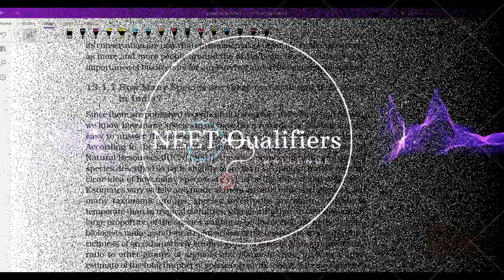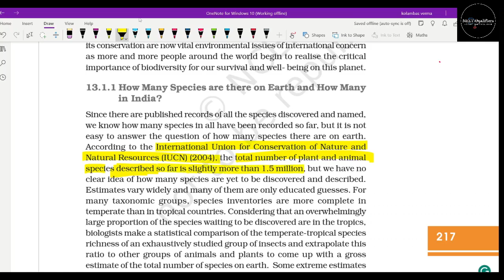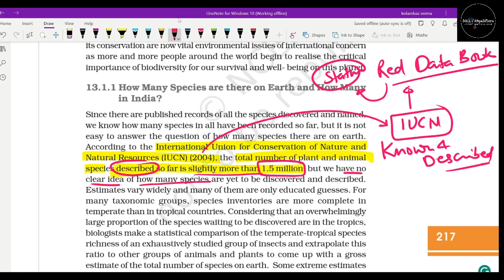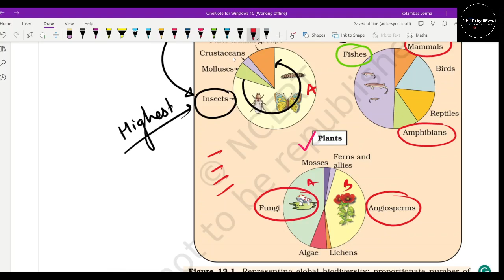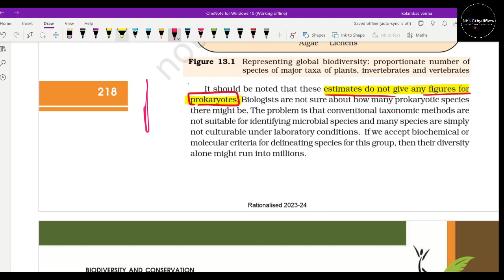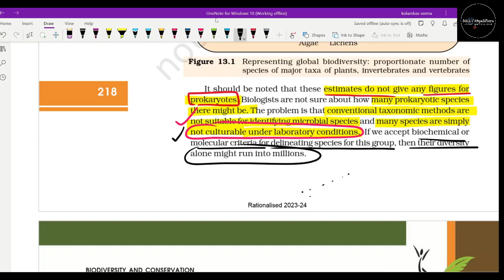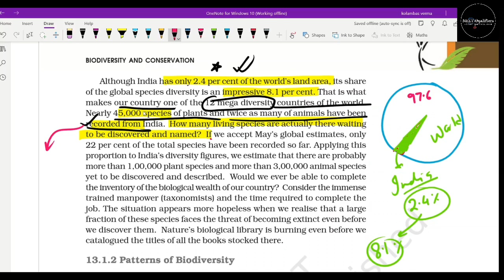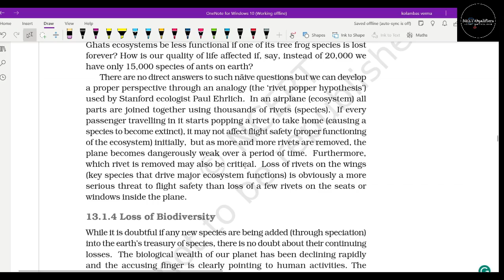ncert Chapter 13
NCERT CHAPTER 13 - BIODIVERSITY AND CONSERVATION I LEVELS OF biodiversity This is part 2 of this chapter. I am sure you liked the part 1 lecture of this then Please continue this to have full understanding about the topic in easy language, your language i.e. HINDI, and bilingual.
Watch it along with your NCERT book opened for this chapter 13 class 12 NCERT Biodiversity and Conservation.